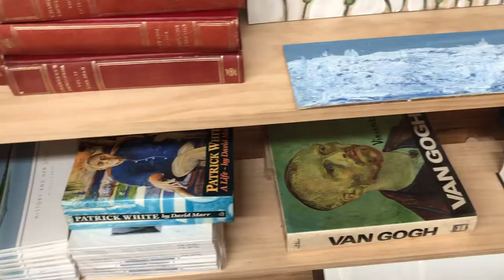The Rip and Otherwise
The Rip & Otherwise

New paintings by John Baird